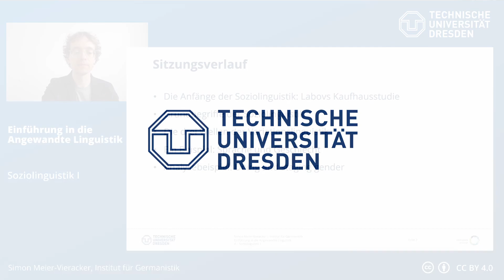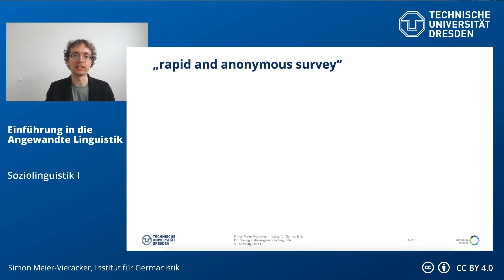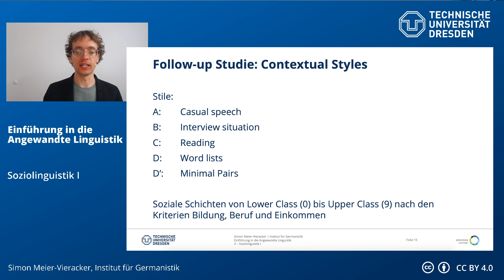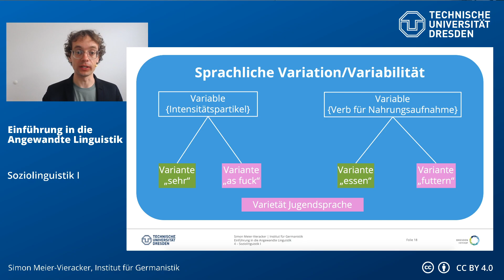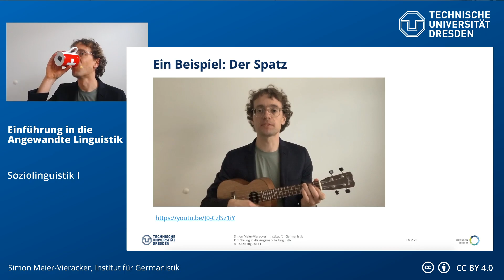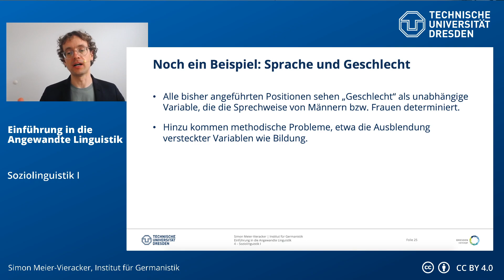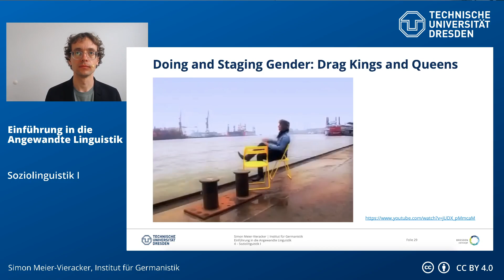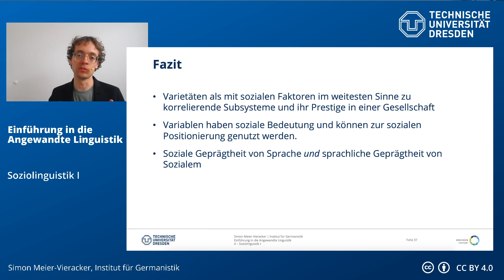Einführung in die Angewandte Linguistik: Soziolinguistik I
0:00:00 Intro
0:01:29 Lernziele
0:02:00 Labovs Kaufhausstudie
0:25:36 Grundbegriffe der Soziolinguistik
0:30:41 Die vier Dimensionen des Variationsraumes
0:39:58 Drei Wellen der Soziolinguistik
0:42:48 Der Spatz
0:48:02 Sprache und Geschlecht
0:56:40 Doing and Staging Gender
1:14:58 Fazit